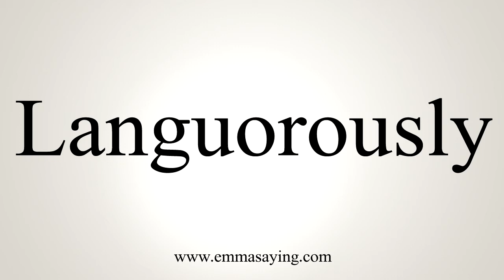How To Say Languorously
Learn how to say Languorously with EmmaSaying free pronunciation tutorials.